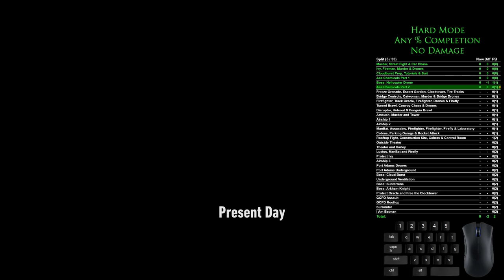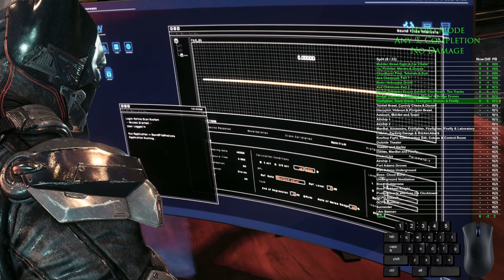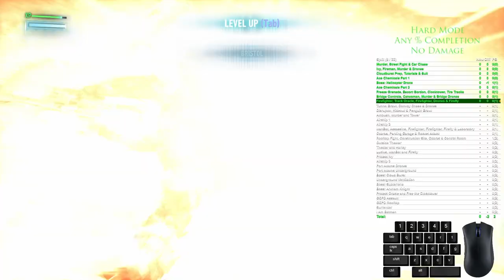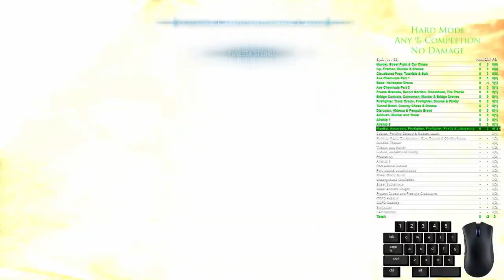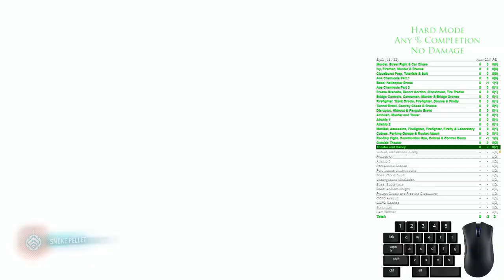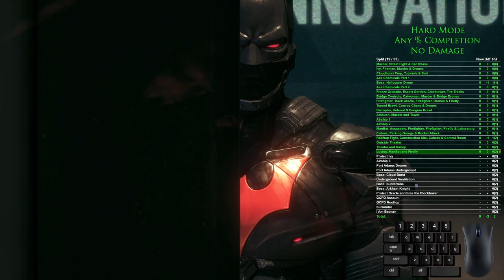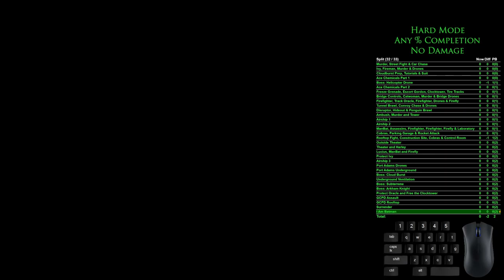Batman: Arkham Knight Hard Mode Any% No Damage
This Batman ArkhamKnight Any% HardMode NoDamage Challenge was completed from conception to completion in 110 Days (3/21/21 to 7/9/21). The criteria for this run is that Batman and the Batmobile's health cannot fall below 100% at any time. The run starts as soon as you gain control of Batman and ends once you land the final punch on Joker and lock him in the cell. Since you cannot take damage from any source before you take control of Batman I use a save file to load into the start of the run.

If you enjoyed this challenge please hit the like button and if you haven't already, click Subscribe and the bell notification icon to be notified whenever a new video goes live. Thank you to everyone who has supported and followed my challenge runs!

-Hayete on Social Media-

Join Phalanx Squad on discord to keep up with future runs, chat with with myself, and many of the other amazing people part of this community!

- Splits -

0:00​ - Murder, Street Fight and Car Chase (Run Start)
04:53 - Ivy, Fireman, Murder & Drones
14:42 - Cloudburst Prep, Tutorials & Suit
29:28 - Ace Chemicals Part 1
41:15 - Boss: Helicopter
41:53 - Ace Chemicals Part 2
53:03 - Freeze Grenade, Escort Gordon, Clocktower, Tire Tracks
1:07:54 - Bridge Controls, Catwoman, Murder & Bridge Drones
1:18:18 - Firefighter, Track Oracle, Firefighter, Drones & Firefly
1:29:57 - Tunnel Brawl, Convoy Chase & Drones
1:43:50 - Disruptor, Hideout & Penguin Brawl
1:54:07 - Ambush, Murder and Tower
2:00:02 - Airship 1
2:12:57 - Airship 2
2:25:21 - Manbat, Assassins, Firefighter x 2, Firefly & Laboratory
2:40:53 - Cobras, Parking Garage & Rocket Attack
2:51:28 - Rooftop, Construction Site, Cobras & Control Room
3:18:41 - Outside Theater
3:26:57 - Theater and Harley
3:56:54 - Lucius, Manbat and Firefly
4:13:12 - Protect Ivy
4:19:16 - Airship 3
4:27:04 - Port Adams
4:34:36 - Port Adams Underground
4:45:30 - Boss: CloudBurst
4:59:52 - Underground Ventilation
5:14:07 - Boss: Subterrene
5:19:17 - Boss: Arkham Knight
5:26:15 - Protect Oracle and Clocktower
5:37:42 - GCPD Assault
5:46:36 - GCPD Rooftop
5:51:23 - Surrender
5:59:11 - I Am Batman!